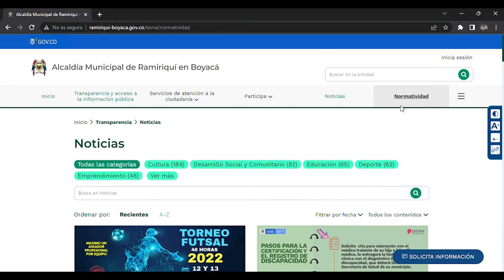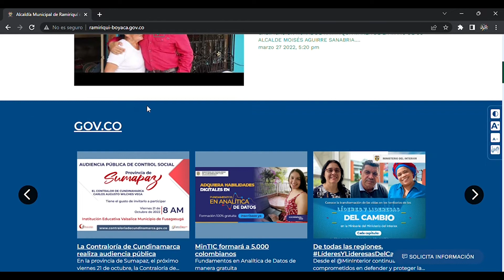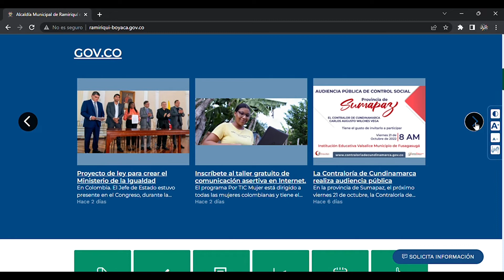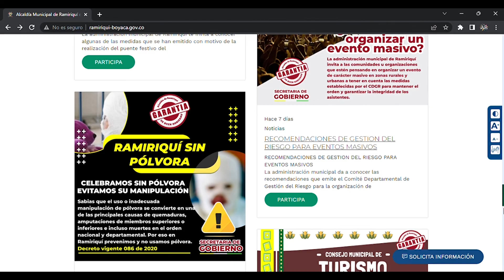🔊 Presentación oficial Sedes Electrónicas | GOV.CO/Territorial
Bienvenido a GOV.CO/Territorial, en este tutorial aprenderás a presentación oficial sedes electrónicas GOV.CO/Territorial en la sede electrónica de tu entidad.